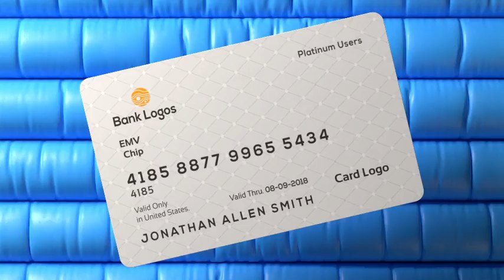Credit Card Mockup for After Effects 2024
Credit Card Mockup
This after effects template is perfect for promoting your business, startup, or personal website.
Key Features:
Full HD Resolution 1920×1080px
4 Premade Scenes